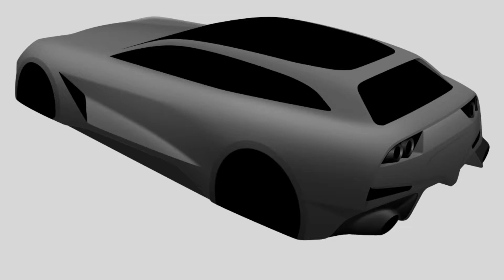Ferrari Pursoangue concept